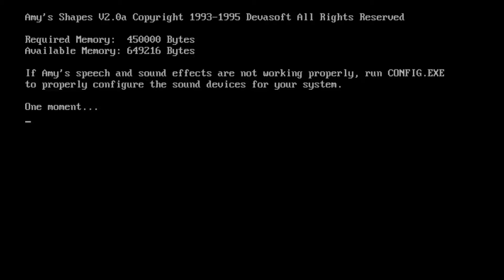Devasoft Amy's Shapes V2.0a Playthrough (Amy Bonus)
Gameplay of a bonus game that came with the purchased version of Amy's Fun 2-3. Amy's Shapes is a memory game. Enjoy!